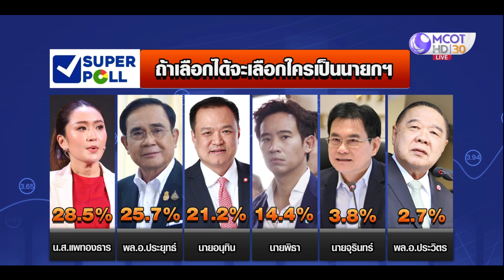ซูเปอร์โพลชี้คะแนนนิยม "พล.อ.ประยุทธ์-แพทองธาร" สูสี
ซูเปอร์โพลชี้คะแนนนิยมของประชาชนต่อ พล.อ.ประยุทธ์ จันทร์โอชา สูสีนางสาวแพทองธาร ชินวัตร